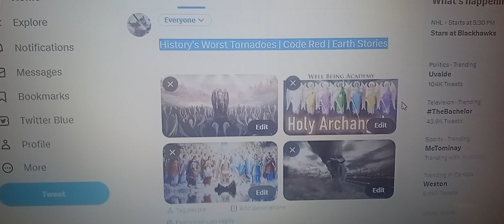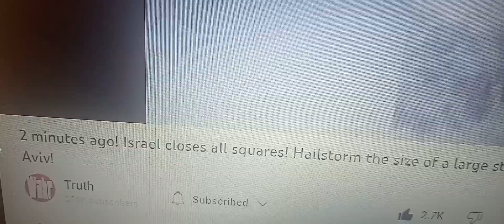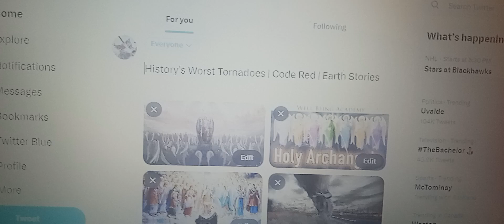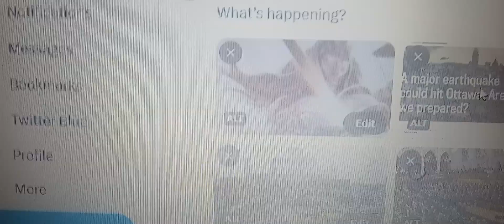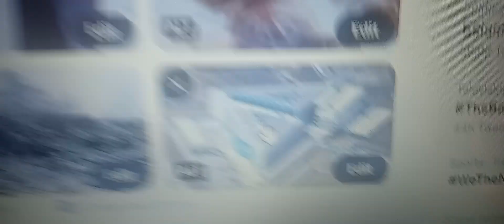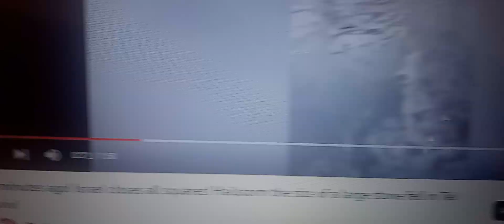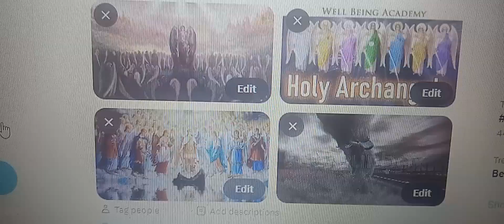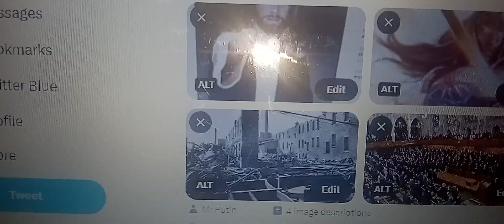we are COMING to DESTYRED isreal by GHASEM yarahmadi INVESGTION for crmie of Canada & jews behbd me